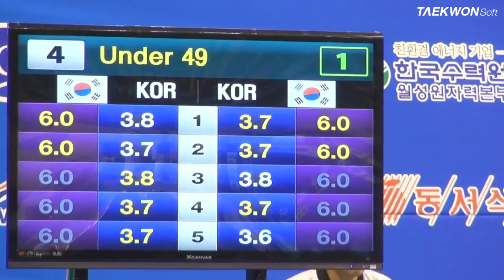7th Korea Open Taekwondo Championships Final Individual Poomsae -49 Lee Sang Hee vs Yeo Sang Hm